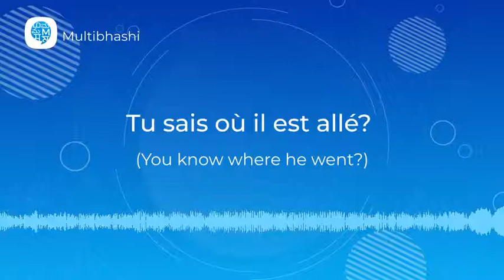How to pronounce 'Tu sais où il est allé? '(You know where he went?)in French?| French Pronunciation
"Hello all!
Our French word of the day is 'Tu sais où il est allé? '
It means 'You know where he went?'